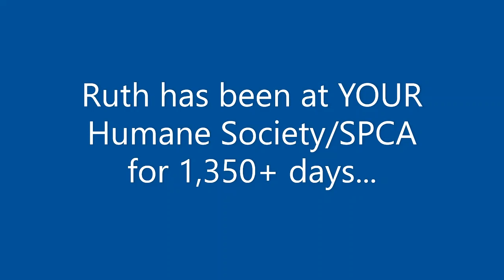Shelter dog Ruth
Almost 6-year old Ruth has been at Your Humane Society/SPCA in Lake Panasoffkee, FL for 1350+ days. Because she has spent more than half her life in shelter, Ruth is reserved with new people and has learned to lead a solitary life and can be stubborn.  With enough time, I'm sure she could become affectionate, but right now she is happy playing with her toys while she waits for that special person to give her a forever home and the time to adjust to a new life.